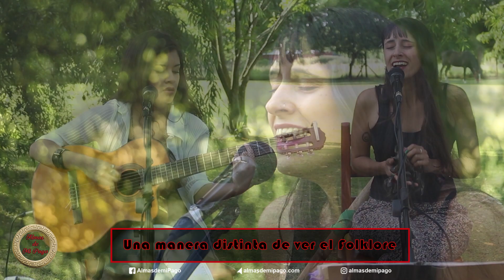Almas de Mi Pago - Ambay - Temp 05 - Prog 06 - Parte 3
Ultima parte del trio de voces Femenino Ambay en Almas de Mi Pago.
Una manera distinta de ver el Folklore